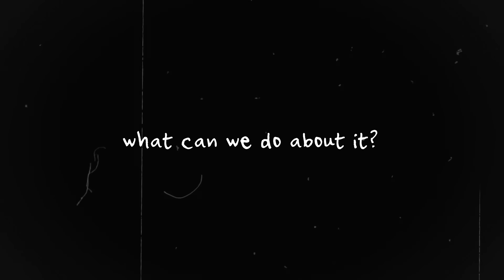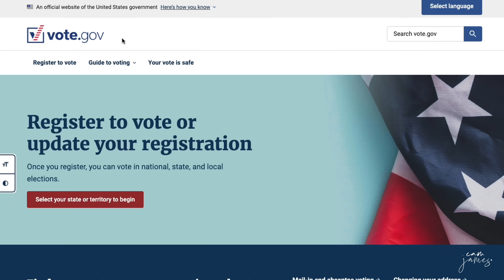Student Loan Forgiveness: A Crucial Moment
ASAP.

Resources:

1. CNBC - $127B in Student Loan Debt Forgiven / 4 Forgiveness Programs
2. Forbes - SAVE Plan & Forbearance Pause